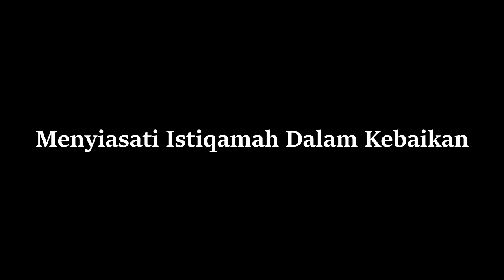Menyiasati Keistiqamahan dalam Kebaikan - Buya Yahya Menjawab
jangan tunda nanti untuk berbuat kebaikan karena jika nanti takutnya setan menghalangi niat baik kita untuk berbuat kebaikan. kita juga harus menyiasati agar kebaikan tersebut bisa istiqamah. apa sajakah it? simak jawabannya dalam video ini.

simak juga video lengkapnya dalam kajian : " Hal Untuk Menjaga Pekumpulan Agar Tetap Indah | Buya Yahya | Live Dari Malaysia | 03 April 2019"

Buat yang mau berkontribusi untuk menambahkan subtittle dalam bahasa apapun, silahkan ditambahkan disini ya :

Klik Videonya, lalu klik Subtittle/ CC, lalu add Subtittle :)

INFORMASI INFAQ CENTRE AL-BAHJAH :

No. Rek : 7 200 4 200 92
KODE BANK : 451
a/n : Yayasan Al Bahjah
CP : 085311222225